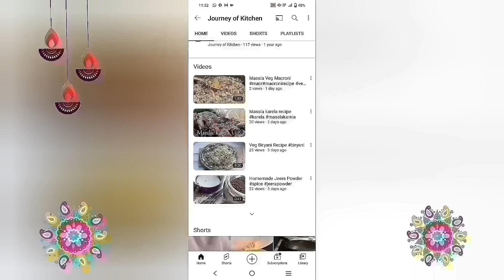No grated Cauliflower Paratha